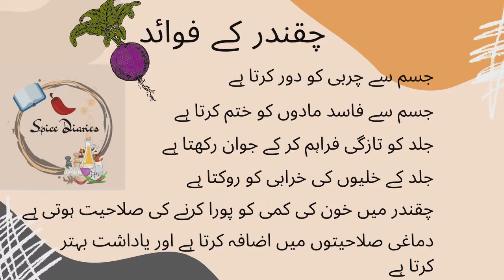How to make beetroot smoothie || beetroot facts || beetroot nutrition facts || chukandar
Welcome to Spice Diaries" and learn cooking & much more...